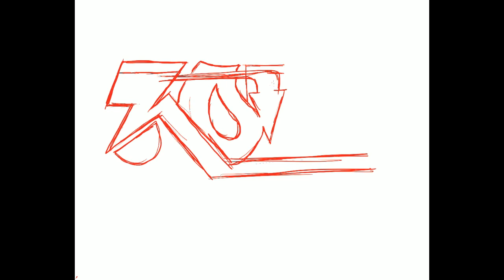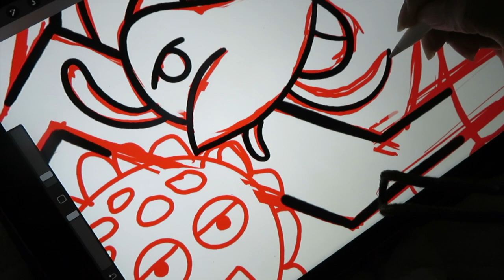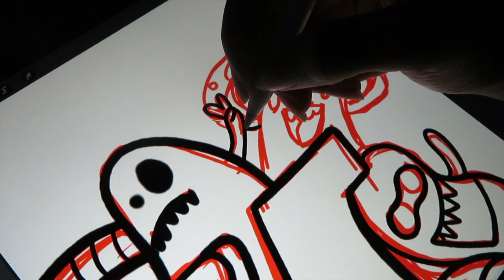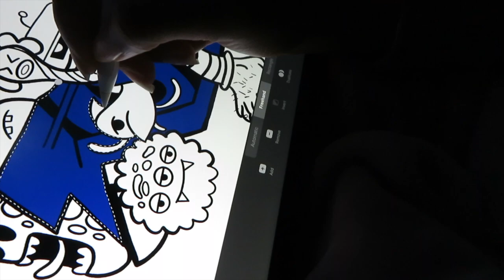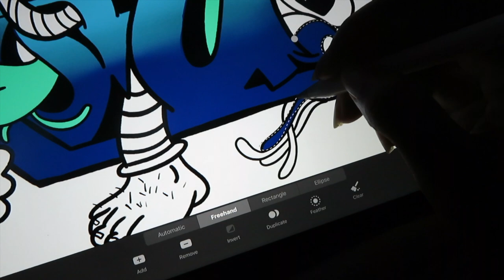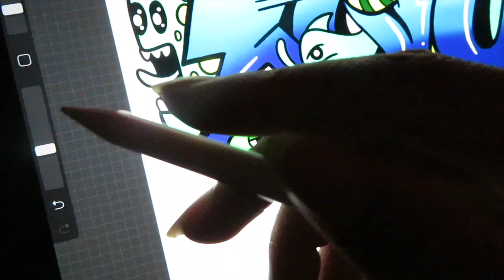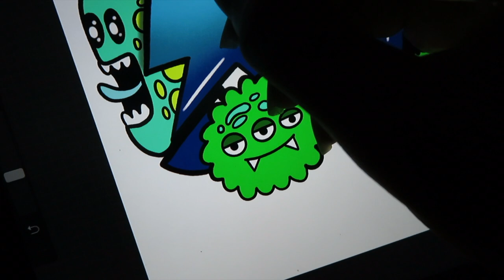Little Monsters Graffiti Doodle - LOU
Be Blessed
Stay Blessed